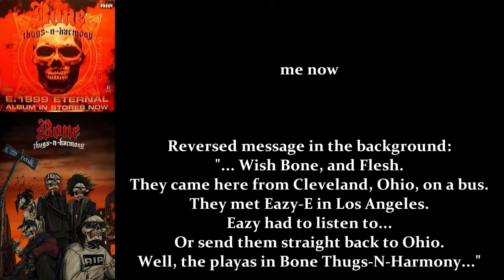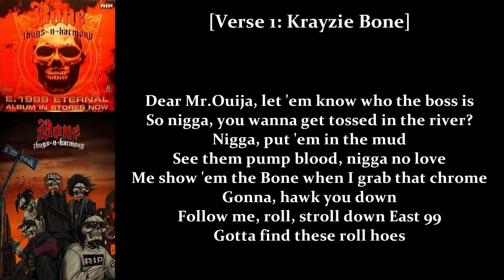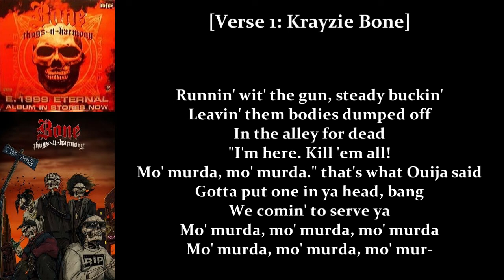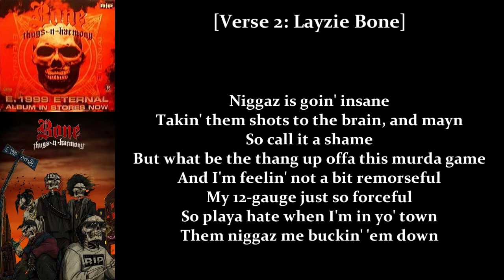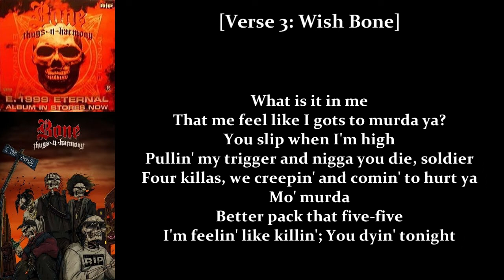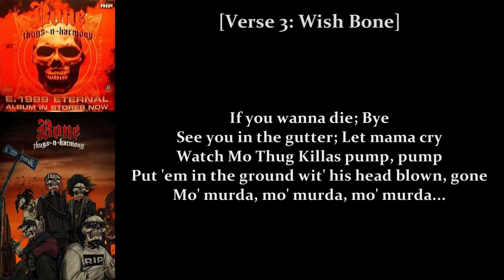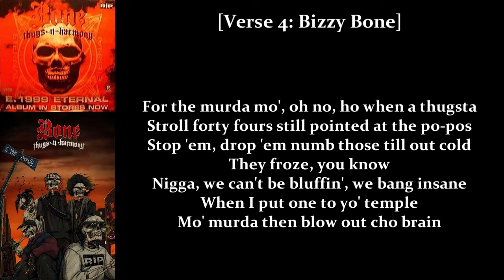Bone Thugs-N-Harmony - Mr. Ouija 2 & Mo' Murda (Lyrics)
Album: E. 1999 Eternal 1995
Genre: Midwest Hip Hop/Gangsta Rap
Tracks: 15 & 16
00:00 Mr. Ouija 2
01:16 Mo' Murda
01:56 Gotta find these *Row* hoes

*Mr. Ouija 2
Written by Bone & D.J. U-Neek (Tim Middleton)
Co-produced by Bone for Mo Thug Muzic

*Mo' Murda
Written by Bone, D.J. U-Neek (Tim Middleton) & Tony-C (Anthony Eugene)
Co-produced by Tony-C for N-Flight Productions

Produced by D.J. U-Neek for U-Neek Entertainment, Inc.
Engineered & Recorded by Aaron Connor
Additional engineering by Eric Norduist

Recorded at Trax Recordings, Hollywood, CA
Mixed by Aaron Connor, Tony-C & D.J. U-Neek at Studio Cat Productions, Hollywood, CA and Sound City, Van Nuys, CA